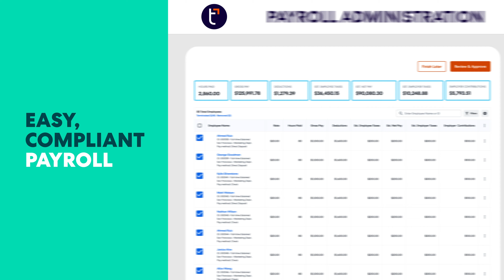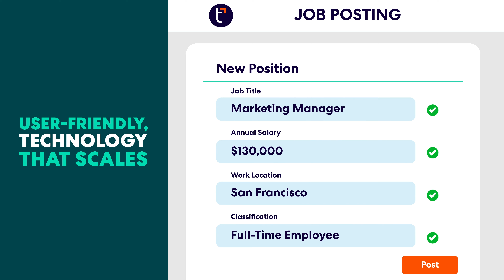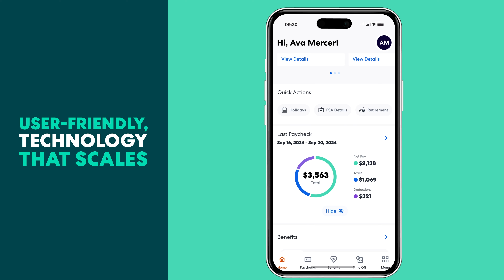TriNet PEO Overview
TriNet PEO helps SMBs do more meaningful work—and less HR admin—with a complete HR solution including access to benefits, payroll processing and risk mitigation that’s powered by expert support and leading technology.